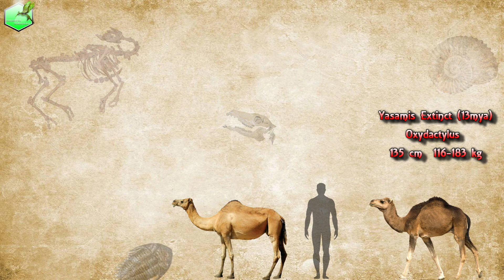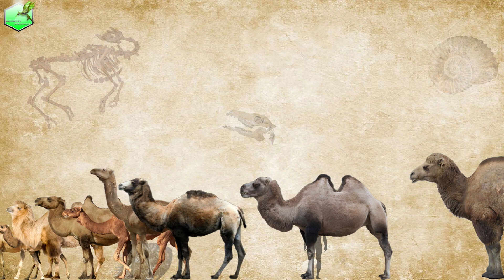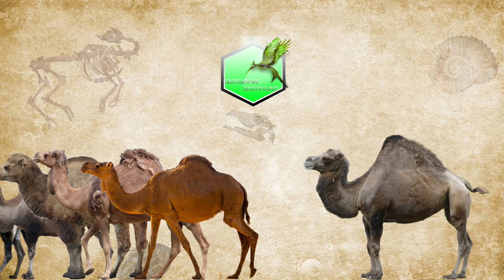Camel Size Comparison (Living Extinct)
(Mya) Million year ago
(Ya) Year ago

1.Procamelus
2.Oxydactylus
3.Bactrian camel
4.Wild bactrian camel
5.Dromedary camel
6.Aepycamelus
7.Camelops hesternus
8.Camelus knoblochi
9.Titanotylopus nebraskensis
10.Syrian camel
11.Gigantocamelus spatulus
12.Megacamelus

Leopard vs Jaguar Comparison Size
Lion vs Tiger Comparison Size
Big Cats Size Comparison LİVİNG EXTİNCT

Deve türleri
düýe görnüşleri
tuya turlari
أنواع الإبل
گونه شتر
የግመል ዝርያዎች
ऊँट की प्रजाति
төө түрлөрү
espécie de camelo
виды верблюдов
намуди шутур
dəvə növləri
ラクダの種
骆驼种
spesies unta
uri ng kamelyo
espèce de chameau
noocyada geela

Hayvan Gezegeni,Develer,BUYUK Deve

Animal planet,Predators,M.Ö 10,000,10,000BC,Giant camel